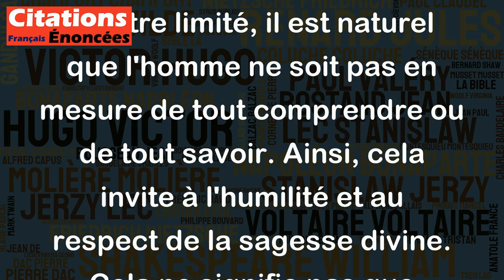Dieu sait et vous ne savez pas. - Le Coran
Cette citation du Coran est une affirmation de l'omniscience de Dieu. Elle rappelle que la connaissance de Dieu dépasse celle de l'homme et que, en tant qu'être limité, il est naturel que l'homme ne soit pas en mesure de tout comprendre ou de tout savoir. Ainsi, cela invite à l'humilité et au respect de la sagesse divine. Cela ne signifie pas que l'homme ne doit pas chercher à apprendre et à comprendre le monde qui l'entoure, mais plutôt qu'il doit garder à l'esprit les limites de sa propre connaissance et la grandeur de celle de Dieu.